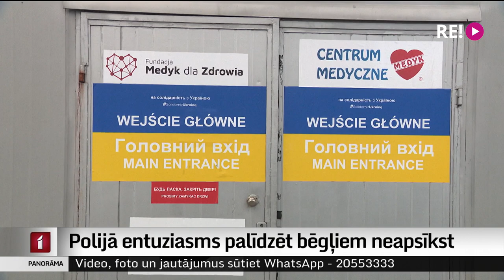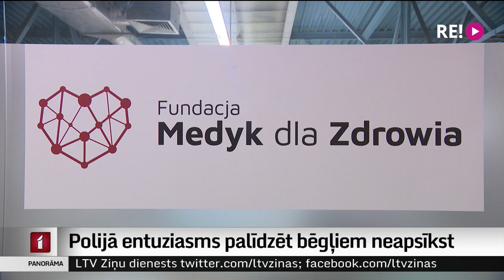Polijā entuziasms palīdzēt bēgļiem neapsīkst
“Katrs 9 iedzīvotājs mūsu pilsētā tagad ir ukrainis” – tā saka Polijas dienvidaustrumu pilsētas Žešovas iedzīvotāji, kas devuši patvērumu 20 000 ukraiņu bēgļu. Skaitliski tas ir gandrīz tikpat, cik visā Latvijā kopā. Par to plašāk kolēģa Ģirta Zvirbuļa reportāžā no Polijas.